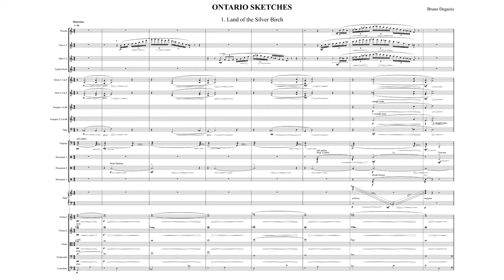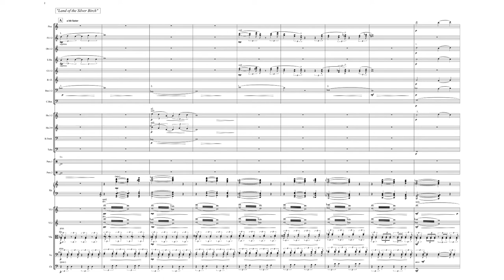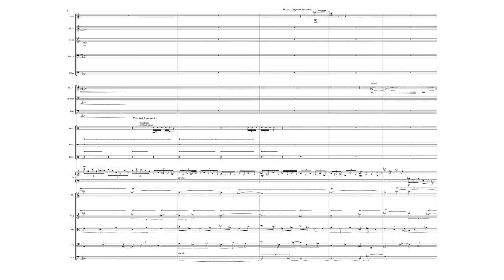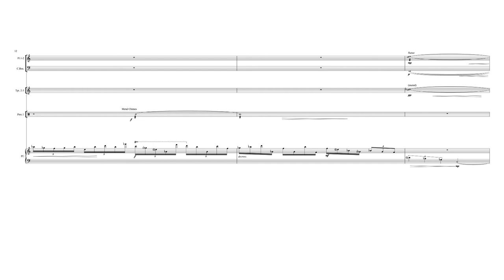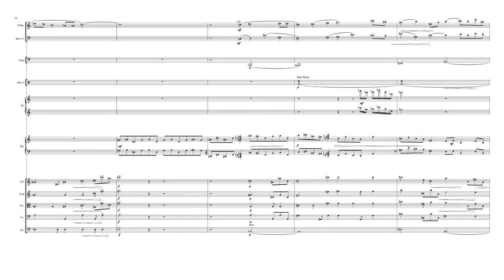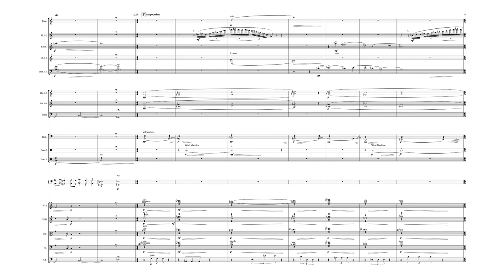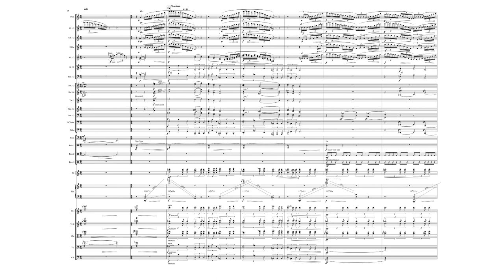Ontario Sketches: Land of The Silver Birch - Scrolling Score - Bruno Degazio - SPO S41E07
Arranged by Bruno Degazio.

The main musical theme of "Land of the Silver Birch" is of course the well-known campfire song of that name. This song is of unusual interest precisely because it is true "folk music" - music that has sprung up anonymously from the people themselves; from the unconscious land, without known author or composer. It is a remarkable musical phenomenon - a melody of unknown origin, but known by every Ontario schoolchild, which seems to have always been present, but is timeless and without history.

The music begins by depicting, misterioso, the primeval forest in the time before human occupation. Thematic fragments of the Silver Birch melody struggle to form themselves into something greater. This leads to a musical depiction of Turtle Island and the Awenda (world) Marsh on its back, and its wildlife, including the White Throated Sparrow, Pileated Woodpecker, Black Capped Chickadee, Canada Goose and of course the Common Loon. Soon the first people arrive - the Ojibway - and the civilizing effect of human culture is heard in their Paddling Song, a sort of hunter's love song to his canoe, and his life. The arrival of European explorers is depicted by a return of the Silver Birch melody, but this time with a suggestion of the cultural catastrophe brought on the aboriginal inhabitants by their arrival.

A personal note about "Ontario Sketches" from Mr. Degazio: When I first began researching the folk music of Ontario I was apprehensive about being able to find sufficient material to justify the effort. I shouldn't have worried though, because like the great Canadian folklorist Edith Fowlkes, I quickly discovered that the only reason Ontario was not known for its traditional music was that no-one had bothered to look. By contrast it turns out the province has a long musical history, adapting songs from its varied heritage of First Nations (Ojibway and Cree), French and British folk music. In Ontario Sketches I’ve taken some of this traditional music and set it in a series of musical “stories” told by the orchestra.

"Ontario Sketches" is dedicated to the Scarborough Philharmonic Orchestra and its Music Director Ron Royer, who invited me to collaborate with the orchestra as composer-in-residence during the 2016-17 season.